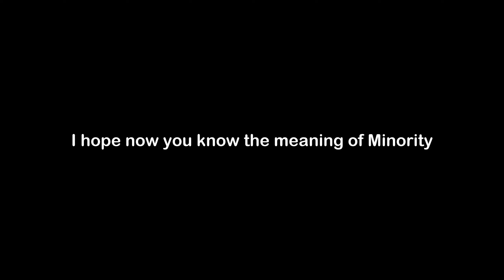What is the Meaning of Minority | Minority Meaning with Example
In this video, we have talked about the meaning of Minority with an example of Minority.

Meaning of Minority - Minority means the smaller percentage of the whole

Example of Minority - As they looked around the room full of red-clad Republicans, the Democrats knew they were in the minority and their hopes of stopping the bill were destroyed.

1) Minority Meaning
2) What is the meaning of Minority
3) Minority meaning with example
4) Minority definition with example
5) Minority pronunciation
6) Meaning of Minority in English
7) What does Minority means?